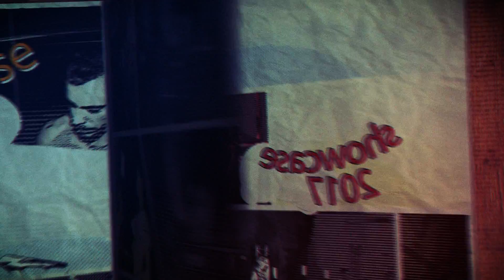Espectáculos Bravo - Showcase 2017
Espectáculos Bravo presenta el showcase que tuvo lugar en el Hotel San Blas en el mes de septiembre de 2017. Presentación breve para la empresa británica TED TALENT UK.
Resumen de algunos de nuestros espectáculos.